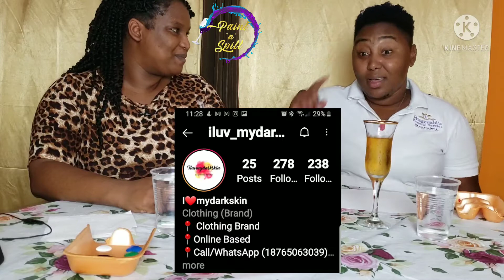Elvy G. Soltau| Paint 'N' Spill ft K&N Family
Elvy G. Soltau  is the official YouTube channel of  host Elvy G. Soltau